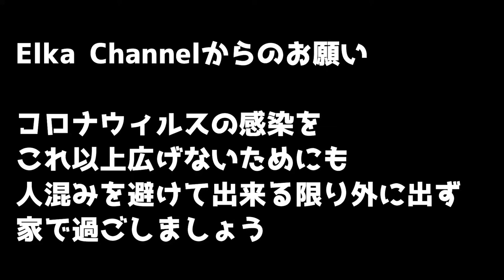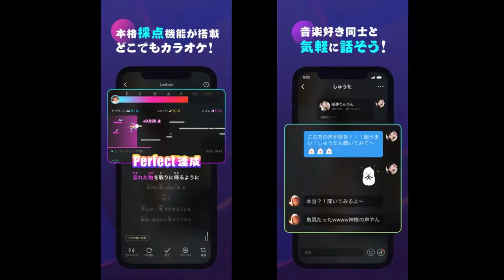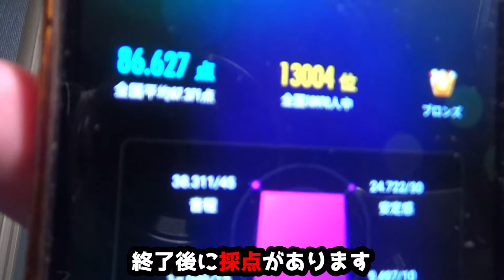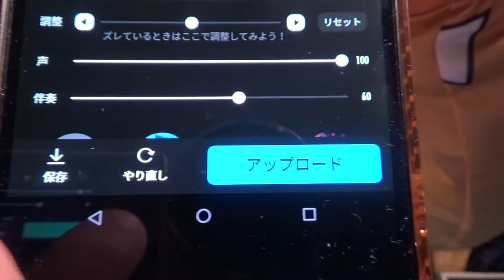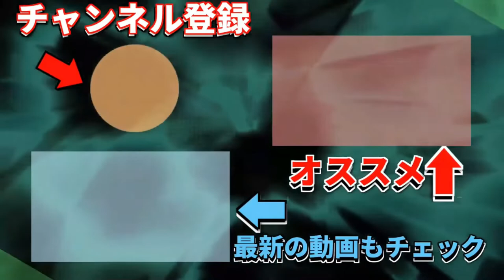家でストレス発散！ポケカラでカラオケ！！